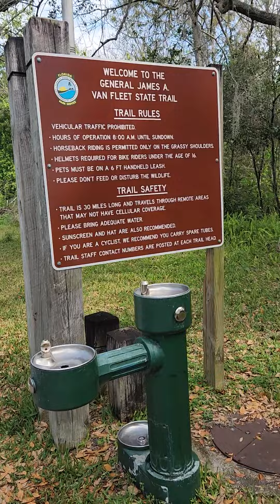Personal best 20 mile ride in Polk City at the James Van Fleet trial!!!